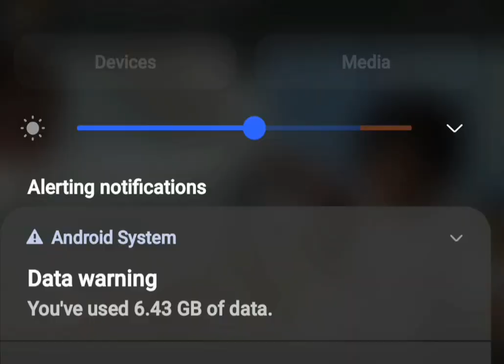bea nag mamano kay lola merly